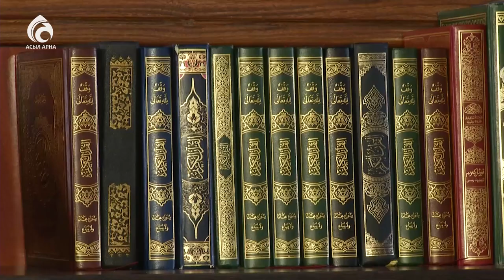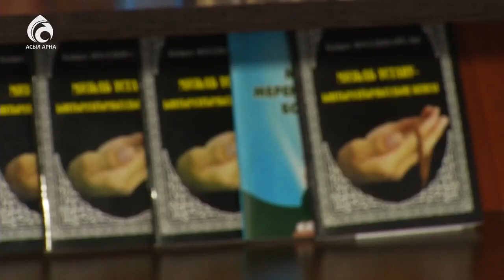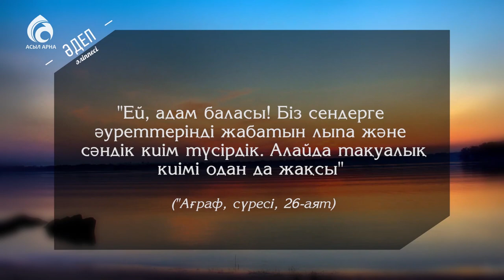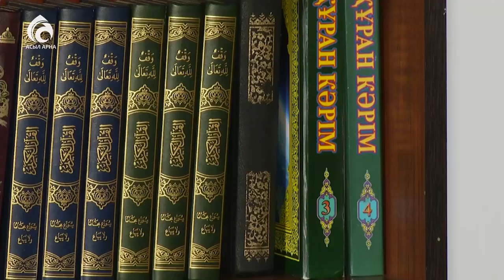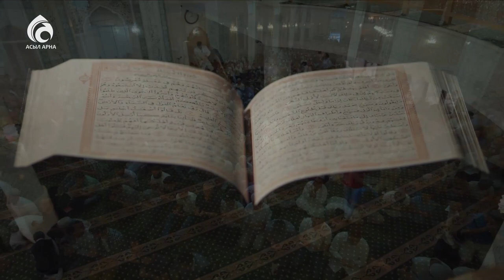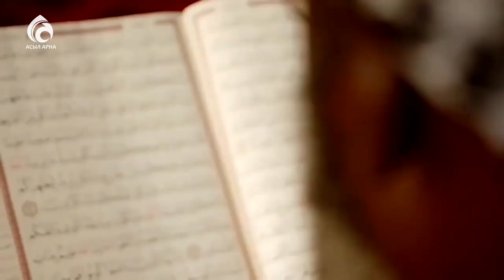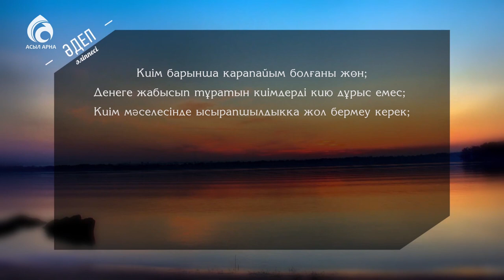Мұсылман адамның киім кию әдебі \ Әдеп әліппесі \ Асыл арна